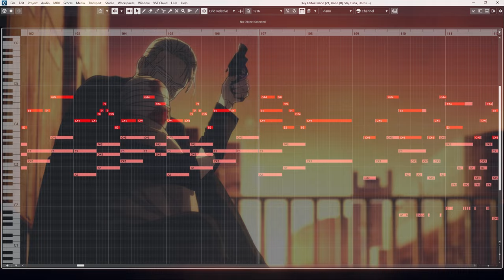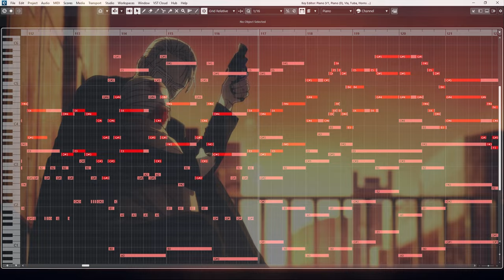Heavenly Delusion EP 8 OST - "I Love You" [HQ Cover] (sheets)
Composer: Kensuke Ushio
Cover: Umeko